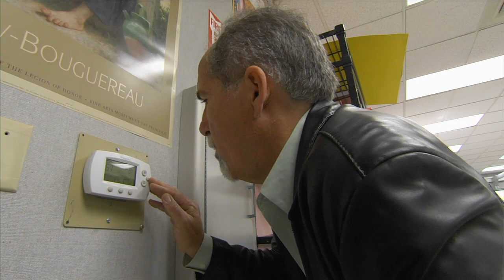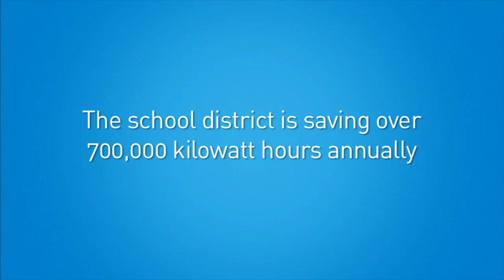PG&E Small to Medium Business Profile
Client; PG&E / Shot on a Panasonic HPX500 P2 / Director of Photography; Joaquin A Marquez / Audio Tech; Paul Folger